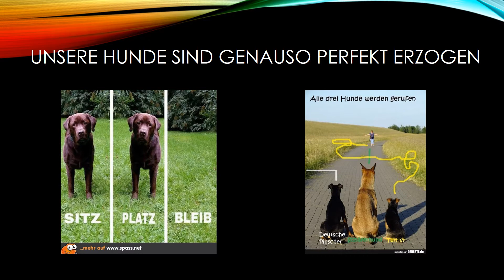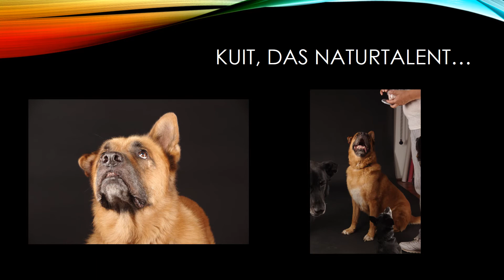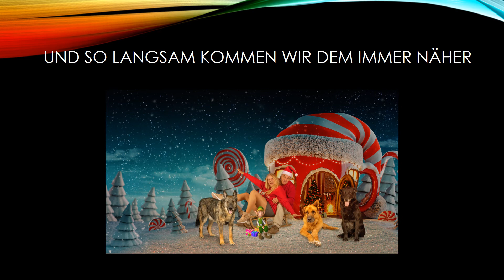Weihnachten naht - unsere kleines Making of unseres Weihnachtskarten Shootings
Making of - Weihnachtskartenshooting mit unseren Fellnasen